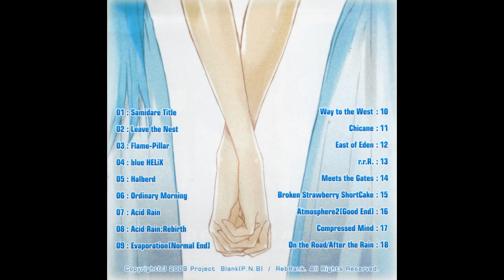【五月雨】Samidare OST - East of Eden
Title:East of Eden
Game: 五月雨 / Samidare
Composer: 竜ライター / Dragon Lighter

Extra Stage Theme 3.

Special thanks to Sharky from Soulseek for preserving this.

This video is nonprofit and its main objective is to serve as an archival recording.